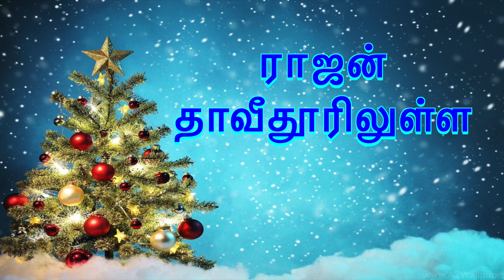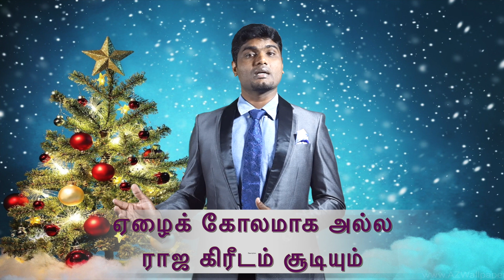Rajan Thaveethuril| MPT Ministries| Tamil Christmas Song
Song sung by
Bro. Raja

Mr. Kevin Steve